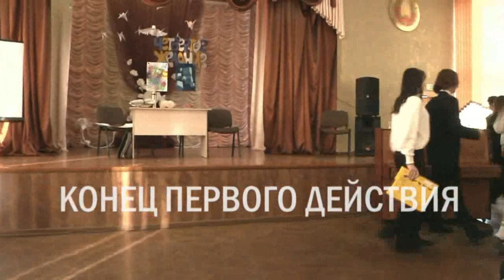✨Спектакль "Четвёртое желание"@ЮБ / Действие 1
Четвёртое желание / Спектакль
Yury Bazykin Video
средняя школа №5 г. Солигорска, 10Б